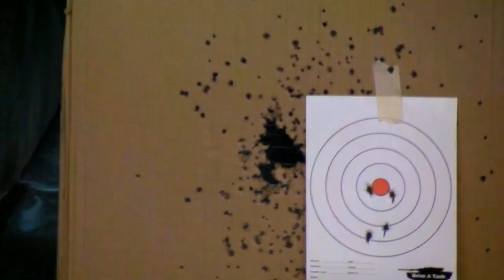tank drivin youtube version produced file.mp4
Tank Driving and Machine Gunning in MN